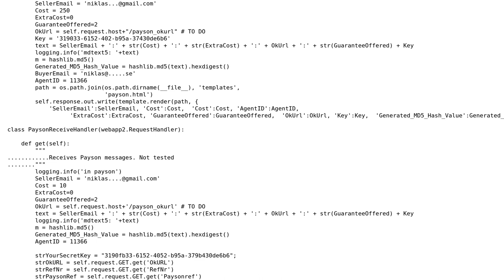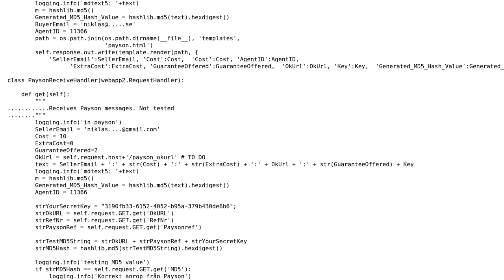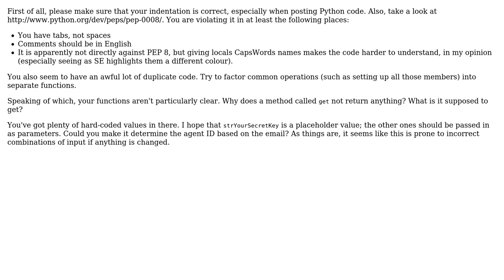Code Review: Payment system for a web shop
With thanks & praise to God, and with thanks to the many people who have made this project possible! | Content (except music & images) licensed under CC BY-SA | Music | Images & others | With thanks to user Niklas Rosencrantz user Jamal user Anton Golov and the Stack Exchange Network Trademarks are property of their respective owners. You are responsible for your own actions.